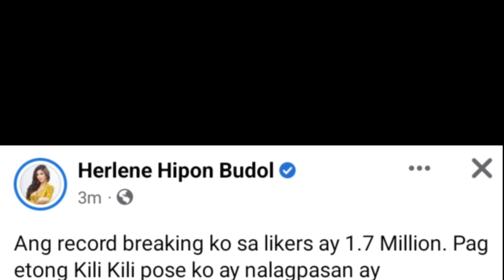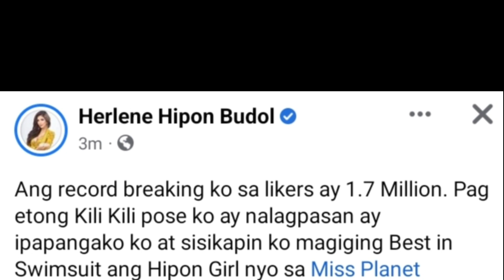NANGHAMON! BEST IN SWIMSUIT ni HERLENE Budol sa MS PLANET INTERNATIONAL HINAMON ANG NETIZENS